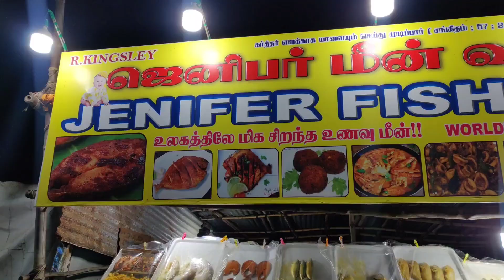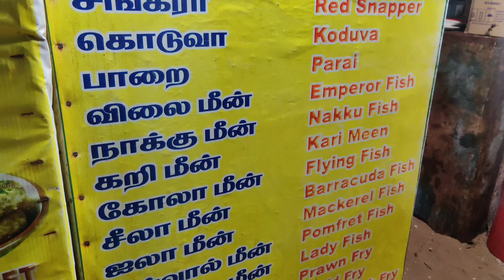பிரபல நடிகர்கள் படையெடுக்கும் உணவகம் | சுவையான வறுத்த மீன் வகைகள் | Rare Leather Jacket Fish Fry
In Besant Nagar Beach , A stand-alone shop selling fish curry for over 23 years , The Jeniffer fish fry stall, which has been selling fish for more than 23 years, is run by Kingesly, the owner of the store, who is well aware of what a customer would expect at a fish restaurant, and adds flavor to the fish.

BESANT NAGAR BEACHல் 23 வருடங்களுக்கும் மேலாக மீன் வறுவல் விற்பனையில் தனித்து நிற்கும் கடை "Jeniffer fish fry stall",  ஒரு வாடிக்கையாளர் என்னவெல்லாம் மீன் உணவகத்தில் எதிர்பார்பார்கள் என்பதை நன்கு உணர்ந்து இந்த கடையை  நடத்துகின்றார் இதன் உரிமையாளர் Kingesly, மேலும் இவரது அத்தை சந்தோசக்கனி  தான் செய்யும் சொந்த மசாலா மூலம் மீனுக்கு சுவை கூட்டுகின்றார்.

Leather jacket Fish - 250rs
kadamba plate - 70rs
Prawn plate - 70rs
Nethili Plate - 70rs
Fish cutlet 3pcs - 100rs
Vanjiram fish - 170rs
other fishes according to size & Market rate.

Jenifer Fry Fish Stall
Besant Nagar,
Chennai, Tamil Nadu 600090